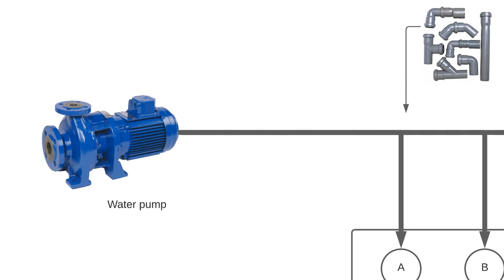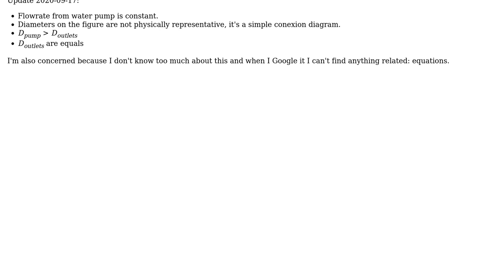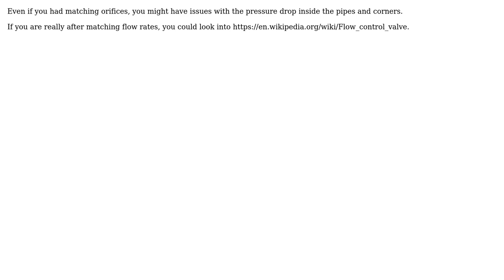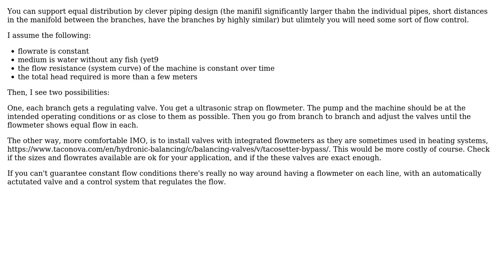Engineering: How to divide the water flow into outlets with equal flow each? (4 Solutions!!)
Engineering: How to divide the water flow into outlets with equal flow each?

With thanks & praise to God, and with thanks to the many people who have made this project possible! | Content (except music & images) licensed under CC BY-SA | Music | Images & others | With thanks to user ttonon user Pablo Diaz user NMech user mart user Fred user Corwin May and the Stack Exchange Network Trademarks are property of their respective owners. You are responsible for your own actions.